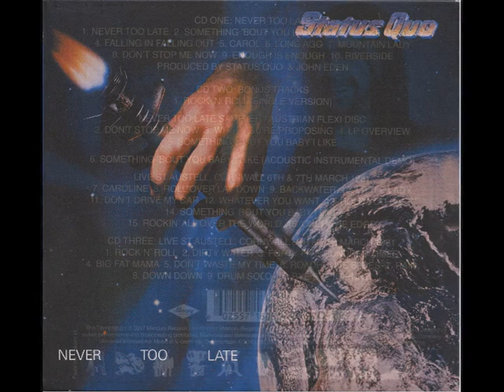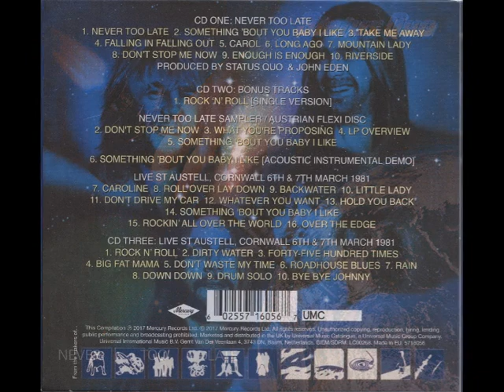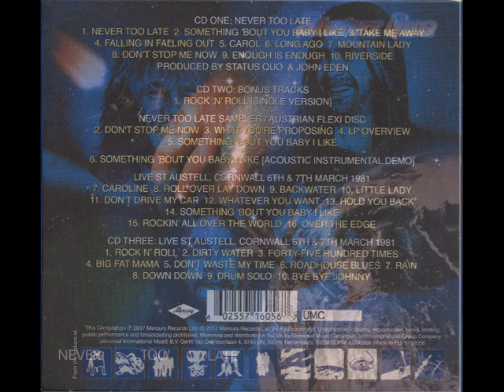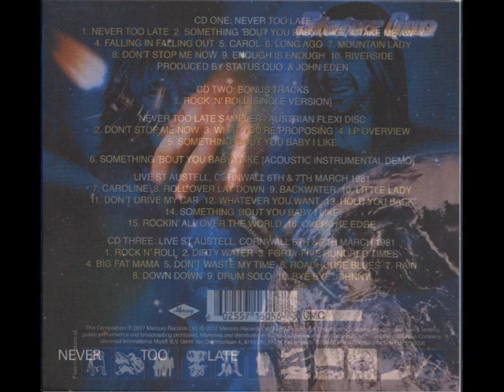Status Quo - Carol ( 1981 )